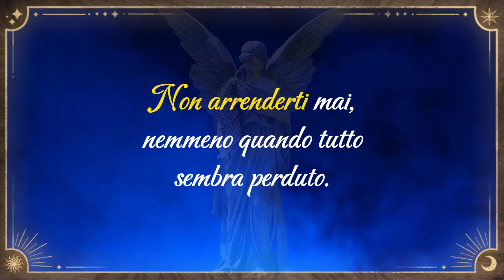La Voce degli Angeli: Messaggio per Te dal Tuo Angelo Custode (50)